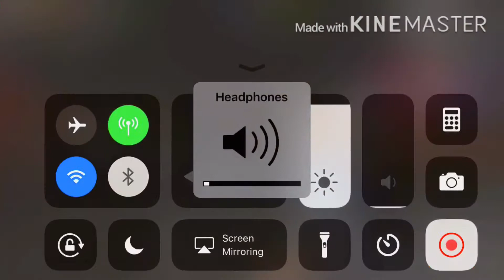Playing some CounterStrike mobile !! Whipin that (AWP)